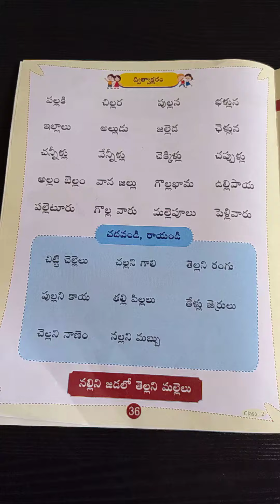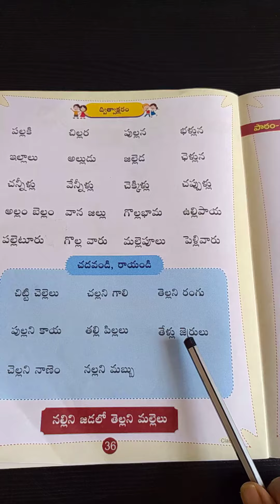2 class Telugu Lesson Reading 17. Dithvaksharam part 2 from Dgs